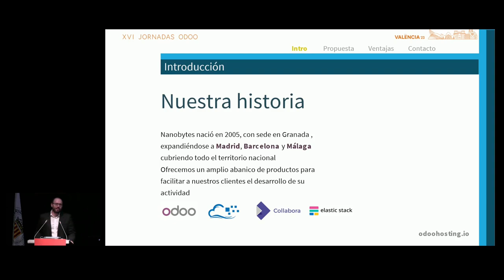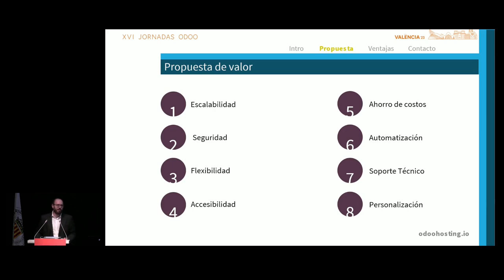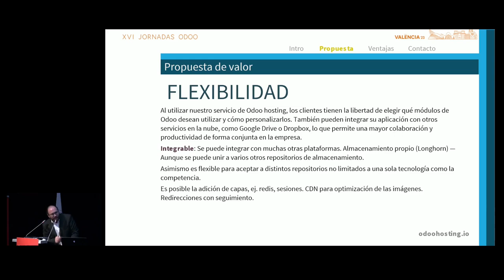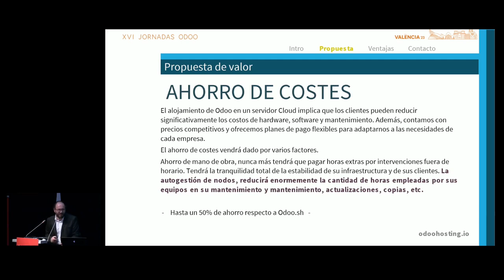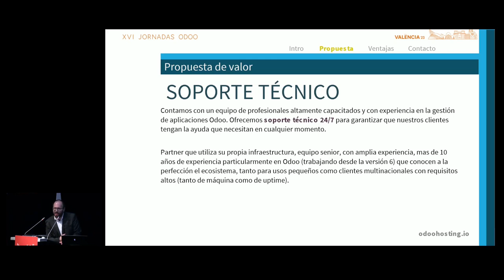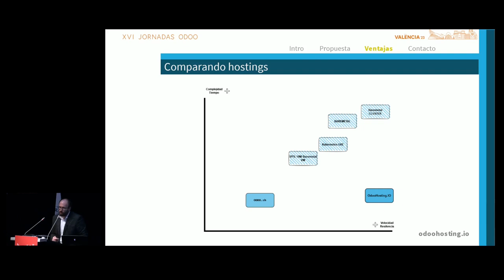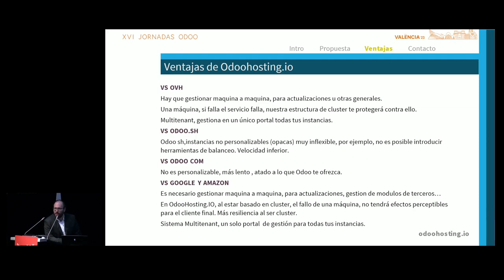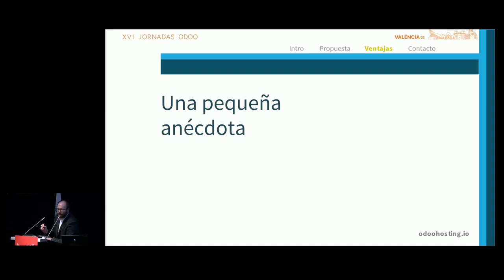Presentación Nanobytes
Nanobytes presenta sus soluciones de hosting.